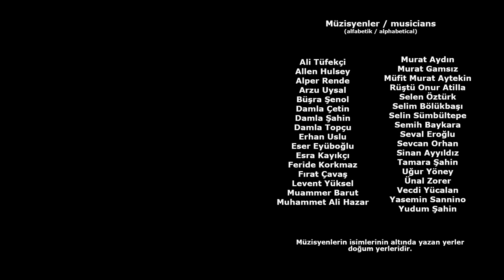DOĞA İÇİN ÇAL 11 - ÇARŞAMBA'YI SEL ALDI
Bir yıldır üzerinde çalıştığımız Doğa İçin Çal 11 - Çarşambayı Sel Aldı projesi yayında!

Diğer projelerimizi izlediniz mi?

Herkese Merhaba!

Ben Doğa İçin Çal Projesi'nin yapımcısı ve yönetmeni Fırat Çavaş.

Bir yıldır üzerinde çalıştığımız Doğa İçin Çal 11 projesini, ilk projemiz olan Divane Aşık Gibi' de duyduğumuz heyecan ve coşku ile yaptık.

Bu projeye Türkiye'den ve Dünyadan 33 müzisyen gönüllü olarak destek verdi. Hepsine desteklerinden dolayı çok çok çok teşekkür ederim!

2009 Yılında Divane Aşık Gibi ile çıktığımız yolculuğa Doğa İçin Çal 11 ile devam ediyoruz...

Bu yolculukta Doğa İçin Çal projesinin daha geniş kitlelere yayılmasını sağlayan siz doğa severlere de çok teşekkür ederiz!

Tekrar sizlerle buluşmanın heyecanı içerisindeyiz!

Doğadan çaldığın yeter Doğa İçin Çal!

Çarşambayı Sel Aldı:

Çarşamba’yı Sel Aldı,
Bir Yar Sevdim El Aldı (Aman Aman)
Keşke Sevmez Olaydım,
Elim Koynumda Kaldı (Aman Aman)

 Oy Ne İmiş Ne İmiş (Aman Aman)
 Kaderim Böyle İmiş.
 Gizli Sevda Çekmesi (Aman Aman)
 Ateşten Gömlek İmiş.

Çarşamba yollarında
kelepçe kollarında (aman aman)
Allah canımı alsın
o yarin kollarında (aman aman)

Ateşten gömlek imiş

Çarşamba Yazıları,
Körpedir Kuzuları (Aman Aman)
Allah Alnıma Yazmış,
Bu Kara Yazıları (Aman Aman)

 Oy Dağlar Ulu Dağlar (Aman Aman)
 Yarim Gurbette Ağlar.
 Yari Güzel Olanlar (Aman Aman)
 Hem Ah Çeker Hem Ağlar.